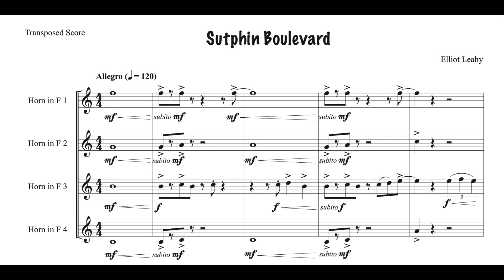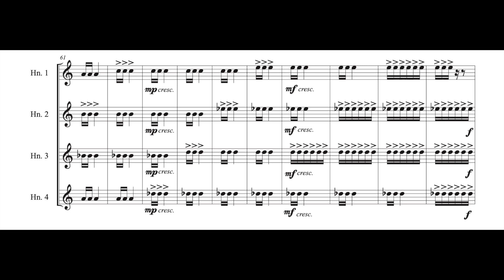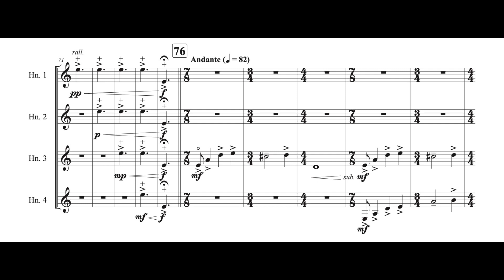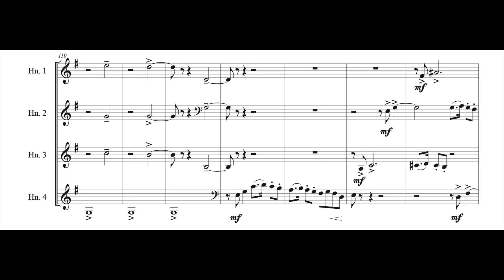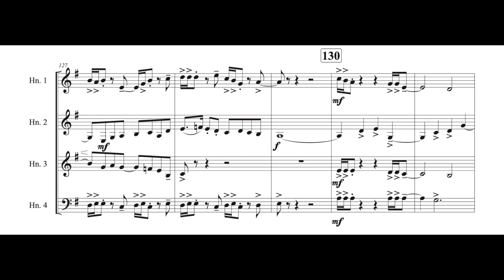Sutphin Boulevard - Horn Quartet (Noteperformer 3 Realisation)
This is my semester 2 majorwork for 2022 - originally premiered on 31/10/22 but this is the just the noteperformer realisation...

Would be great to get some different interpretations of it so if you know a horn quartet who is looking for music, just reach out and I would be happy to share it.

Also if you are wondering, I am a composer but can play french horn and trumpet so I hope this is up to horn players standards…